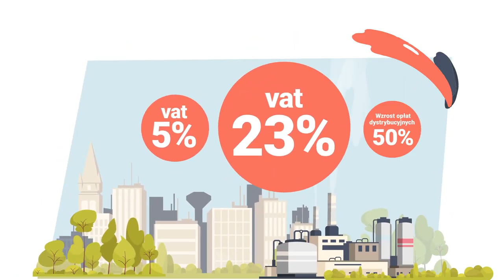Pstryczek od rządu, czyli nasz drogi prąd - odcinek 2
Pstryczek od rządu, czyli nasz drogi prąd.